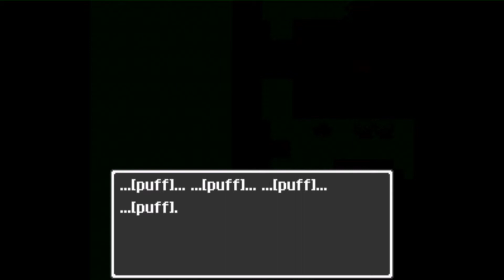Dragon Quest II (SFC) PT09 Sunken Treasure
Dragon Quest II on the Super Famicom, translated to English.
(aka Dragon Warrior II)